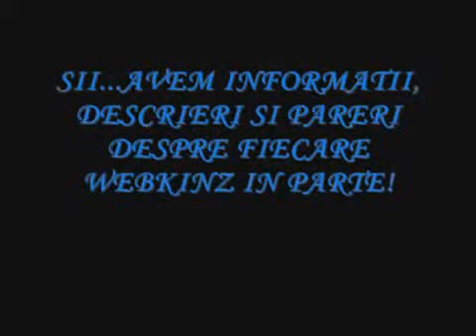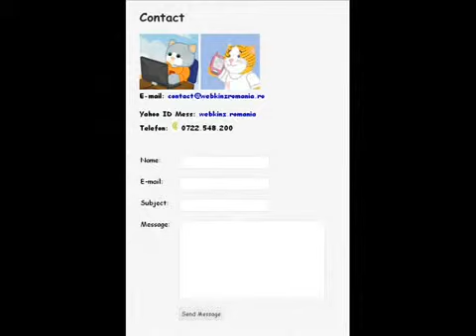andreea402 CONCURS Marti - Descriere WebkinzRomania.ro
andreea402 CONCURS Marti :)